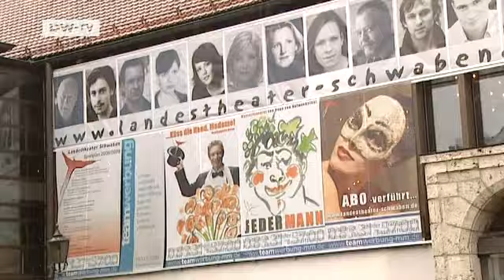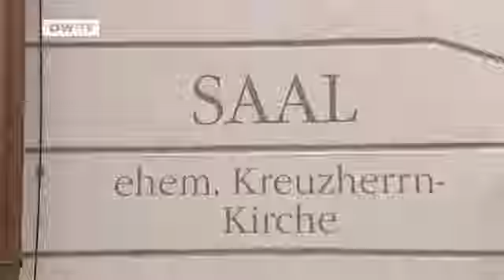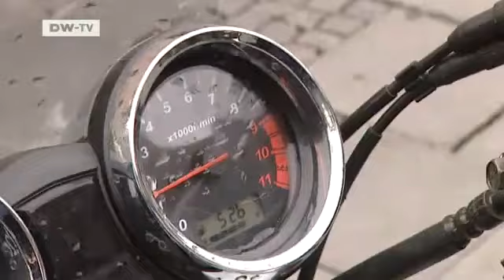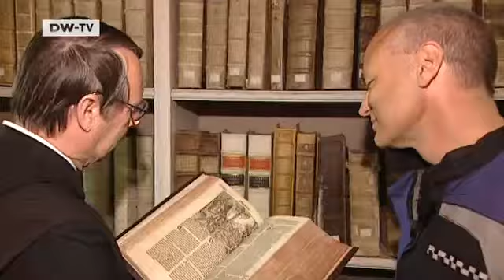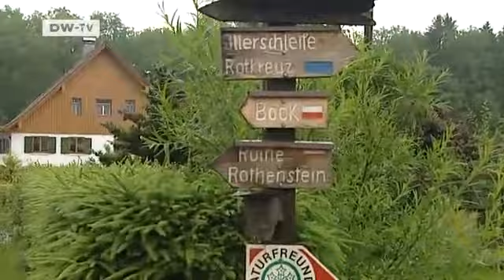Discover Germany | Recommended ... Memmingen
The city of Memmingen is often called the Gateway to the Allgäu.
Historic Market Square
Ottobeuren Cloister Library